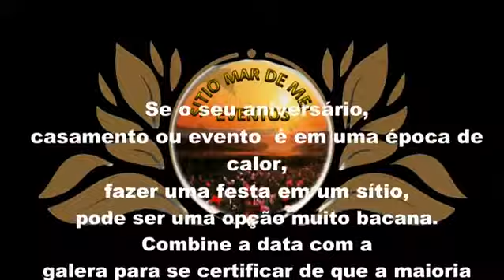Sítio Mar de Mel em Mogi das Cruzes